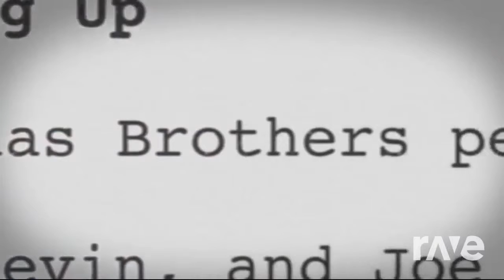Chains Up - Jonas Brothers & Nick Jonas | RaveDJ